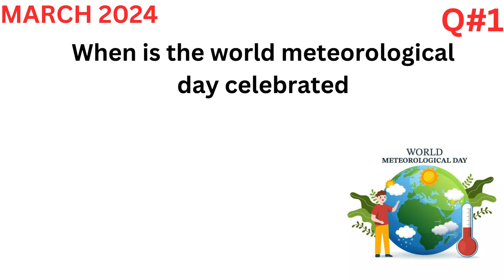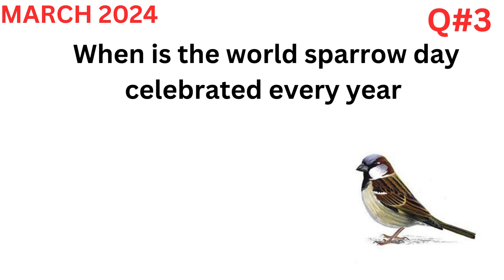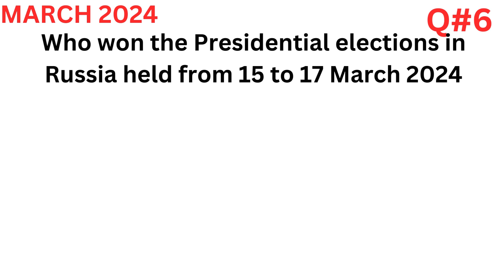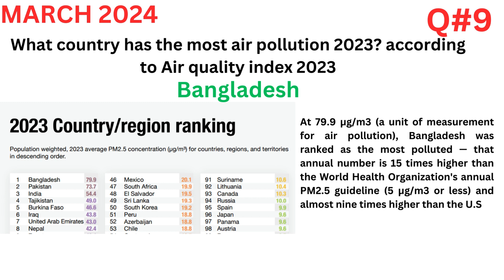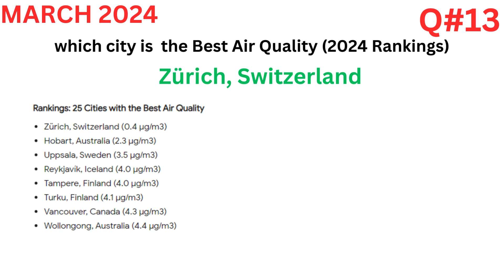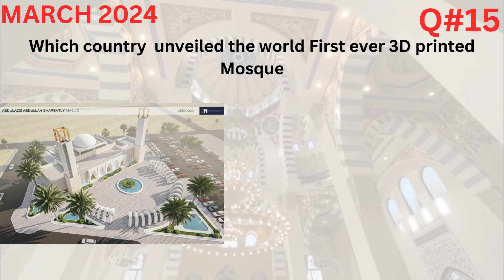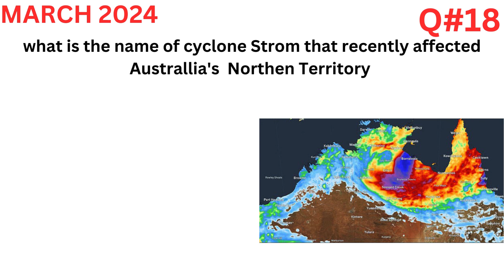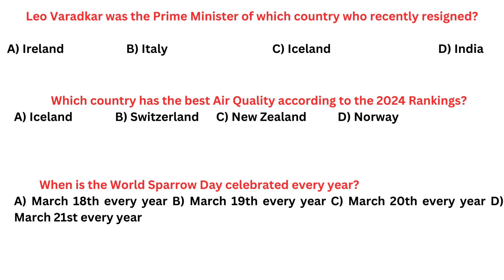Month of march (16-3-24-3-3-24)Current Affairs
In this video we are discussing curent affairs onth of march second week
Who won the Presidential elections in Russia held from 15 to 17 March 2024?
What percentage of the vote did the incumbent president, Vladimir Putin, receive in the 2024 Presidential elections in Russia?
How many terms has Vladimir Putin served as the President of Russia after winning the 2024 elections?
What is significant about the percentage of votes Vladimir Putin received in the 2024 Presidential elections in Russia?
In the World Happiness Report 2024, what was India's ranking among 143 nations?
Among the listed neighboring countries, which one secured the highest ranking in the World Happiness Report 2024?
Which country ranked immediately after India in the World Happiness Report 2024?
Which country ranked the lowest among India's neighboring countries in the World Happiness Report 2024?
What does India's ranking in the World Happiness Report 2024 indicate?
Stay up to date with the current affairs of the month of March with this video! Get insights on important events and news that you need to know. Perfect for FPS, IBA, SST, and NTS exams.